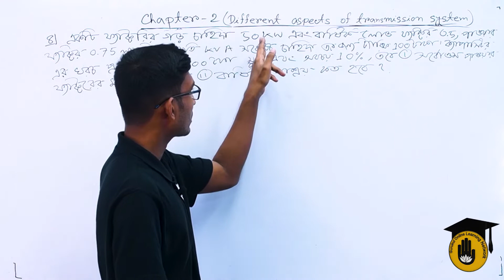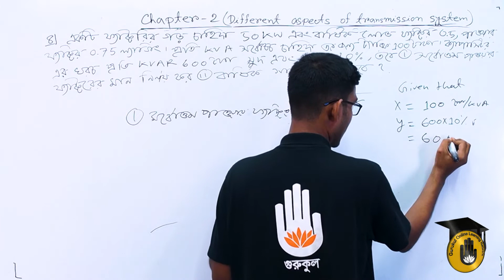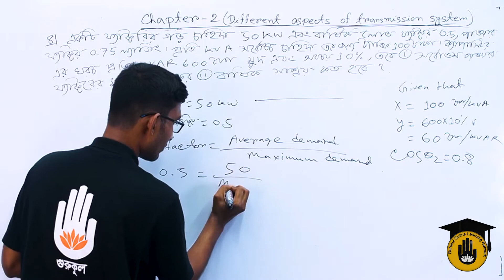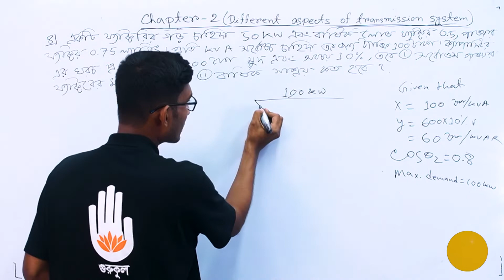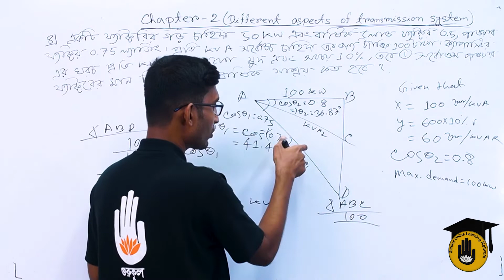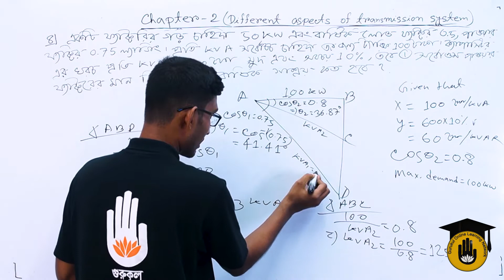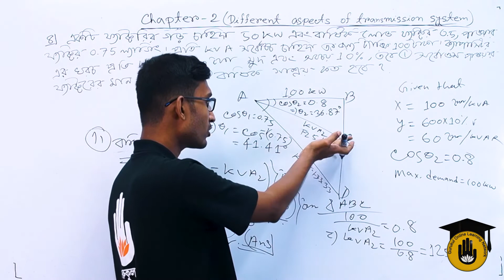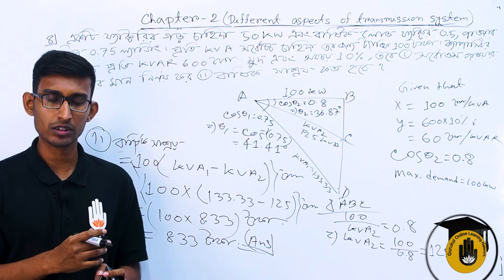Electrical Technology, TD-1, Chapter-2, Solved Problems on Most Economic Power Factor - 04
"সর্বাধিক অর্থনৈতিক পাওয়ার ফ্যাক্টর সম্পর্কিত সমস্যার সমাধান - ০৪  [Solved Problems on Most Economic Power Factor - 04]" আজকের আলোচনার বিষয় |"সর্বাধিক অর্থনৈতিক পাওয়ার ফ্যাক্টর সম্পর্কিত সমস্যার সমাধান - ০৪  [Solved Problems on Most Economic Power Factor - 04]" - ক্লাসটি "ট্রান্সমিশন এন্ড ডিস্ট্রিবিউশন অব ইলেকট্রিক্যাল পাওয়ার -১ [ Transmission and Distribution of Electrical Power-1 ]" কোর্সের "অধ্যায় ০২ /Chapter 02" এ  পড়ানো হয় | এই ক্লাসটি বাংলাদেশ কারিগরি শিক্ষা বোর্ড [Bangladesh Technical Education Board] এর পলিটেকনিক [Polytechnic] ডিসিপ্লিন এর ৬ষ্ঠ সেমিস্টার, ইলেকট্রিক্যাল টেকনোলজি [ 6th Semester, Electrical Technology ] এ পড়ানো হয়।

"সর্বাধিক অর্থনৈতিক পাওয়ার ফ্যাক্টর সম্পর্কিত সমস্যার সমাধান - ০৪  [Solved Problems on Most Economic Power Factor - 04]"- আলোচনা করেছেন সাব্বির আহমেদ।